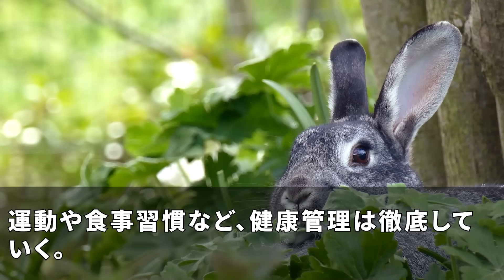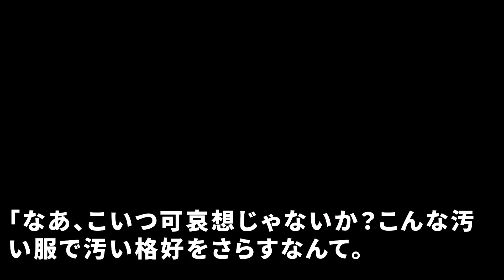【スカッと】ヤクザとして生きることを決意した俺。自称若頭候補ヤクザに挨拶をすると「お前は俺様の舎弟だ！コキ使ってやるよw」俺「なぜ俺がオマエの舎弟なんだ？」→組長が到着すると焦り出し…【感動】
◯使用音源◯
LAMP BGM